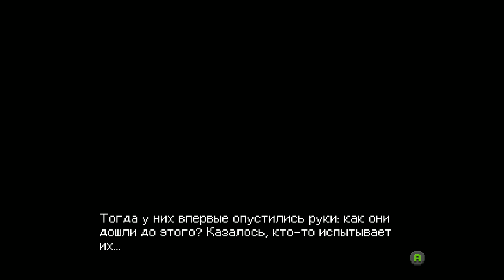Crossing Souls #8 МЫ ПОТЕРЯЛИ ДЖО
Crossing Souls – это экшен приключение с элементами RPG, действия которого происходят в пиксельном мире, аналогичном Калифорнии 80-х годов. Перед вами пятеро друзей, которые находят таинственный розовый камень, позволяющий перемещаться между мирами. Только эти герои под вашим управлением способны спасти мир. Каждый герой обладает своими особенностями, и только слаженная работа позволит одолеть всех злодеев, среди которых будут и уличные банды, и армии, и даже различные монстры.